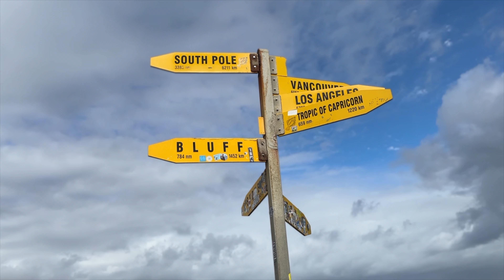Adventurous trip to Northland of New Zealand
This video is about adventure activities and things to see/do in Northland, New Zealand. Northland is northern part of north island of New Zealand. The Distance from Auckland to Cape Reinga (edge to NZ north island) is about 410 kms and around 5 hours drive by car.

I went with my 2 friends, Jaskamal and Baldev. We spent 3 days there. Activities we did was:
- Snow boarding
- Sand boarding
- Glow worm caves
- Boom Netting
- Cream trip cruise
- Cape Reinga Light house
- Rainbows Falls
- Harare Falls/ Swimming hole

Instagram, Meta, Snapchat and TikTok  - iAmR2j

Sound Effects : Pixabay.com